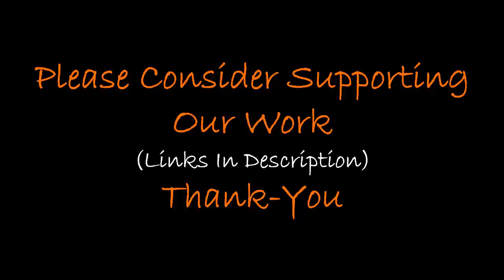9 Mile Pre Flood Rock Art Found Deep In Amazon 2021 -- Annunaki